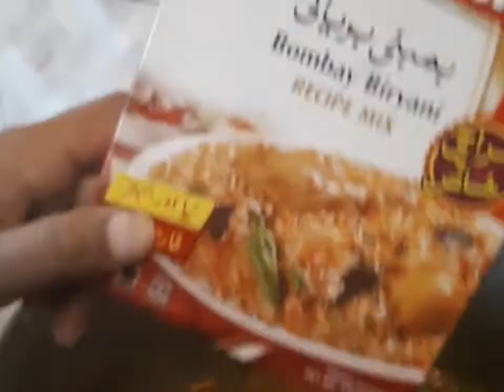vegetable dum biryani very delicious and amazing recipe for main course by sidra's cuisine ...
ingredients
basmatti rice 1kg  soak for half hour
cooking oil half kg
vegetables  potatoes 4 carrots  4 peas 1cup onions 5 to 6
tomatoes 6
green chilli 7 fresh min and coriander  leaves
yogurt 1 cup
imli pulp
1 half cup
 spices
salt 2 tbsp red chilli powder 1 tbsp tamarind  powder 1tesp ground  spices  powder 1 tbsp  ground spices 1tbsp biryani madala 2tbsp